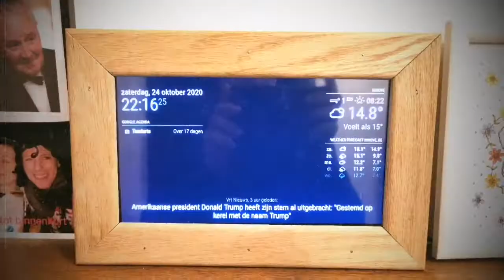Magic (mirror) Frame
Diy magic 'photo frame'
Inspired by magic mirror project, but instead of using a mirror, I made a photo frame.

You need a screen and raspberry pi.
I used raspberrypi 3b+ and a 10.1'' touch screen from Ali
It includes the connections you need for a raspberrypi 3b+ and 4

5m long USB cable to power up the raspberrypi and screen

Some of the parts are 3d printed, but you easily could use something else.